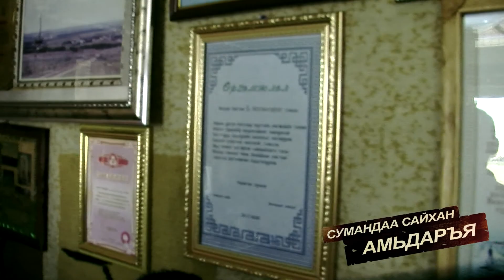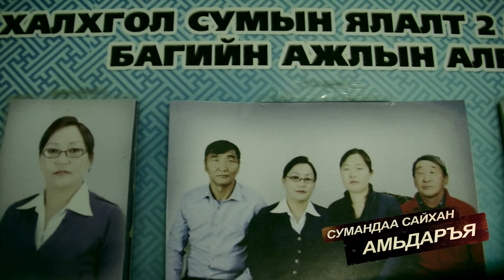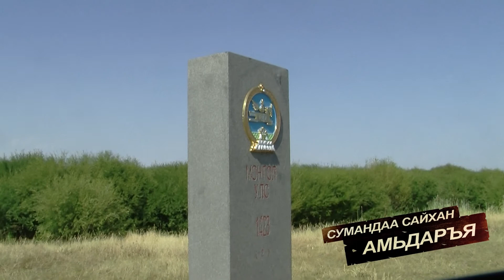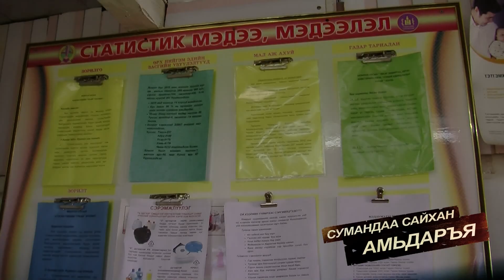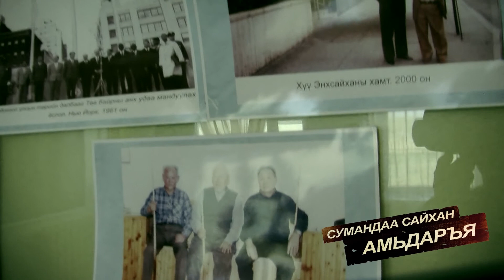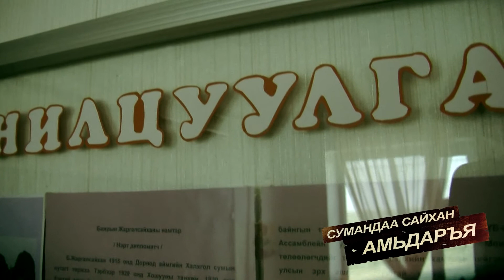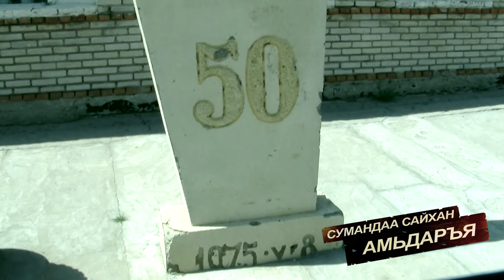Сумандаа сайхан амьдаръя-Дорнод аймгийн Халхгол сум 02 \ 2016 он \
Халхгол сумын Ялалт багийн өндөр настан Б.Алтангэрэл, гэргий М.Пагма, Ялалт багийн Засаг дарга Д.Пүрэвсүрэн, Ялалт багийн ЕБС-ийн нийгмийн ажилтан Ж.Галтмаа, Дорнод аймгийн иргэн Т.Мөнхтулга